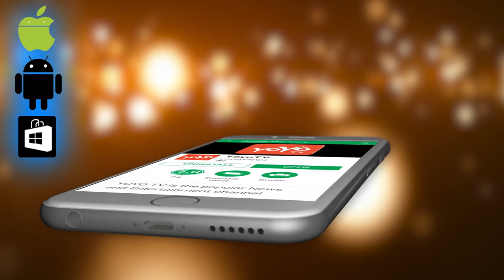ಮೀಡಿಯಾದಲ್ಲಿ ಸುಳ್ಳು ಸುದ್ದಿ ಬಗ್ಗೆ ವಿವರಣೆ ಕೊಟ್ಟ ಎಂಬಿ ಪಾಟೀಲ್ ! | MB Patil Video | YOYO TV Kannada News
MB Patil Video ಮೀಡಿಯಾದಲ್ಲಿ ಸುಳ್ಳು ಸುದ್ದಿ ಬಗ್ಗೆ ವಿವರಣೆ ಕೊಟ್ಟ ಎಂಬಿ ಪಾಟೀಲ್ ! YOYO TV Kannada News